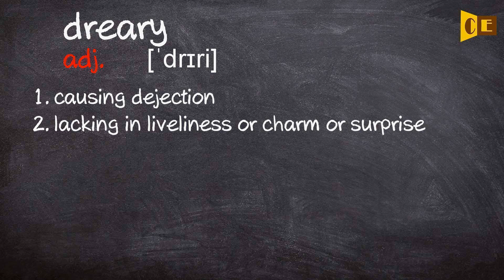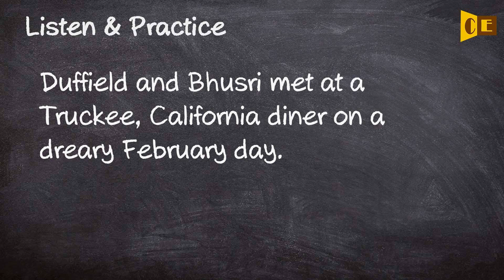Dreary Pronunciation, Paraphrase, Listen & Practice